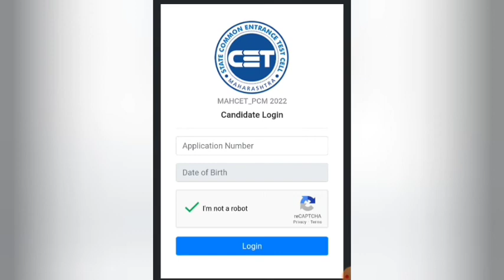🔥MHTCET Admit Card Released | How To download? | Link to download | Big Update | MHTCET 2022-23